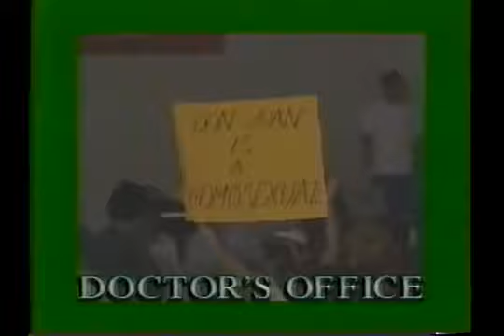NWC "Slammin" TV (August 5th, 1995)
1) Judge Dredd vs Gary Key
2) Bobby Bradley vs Wild Renegade
3) Navajo Kid vs R.J. Rodriguez
4) Battle Royal